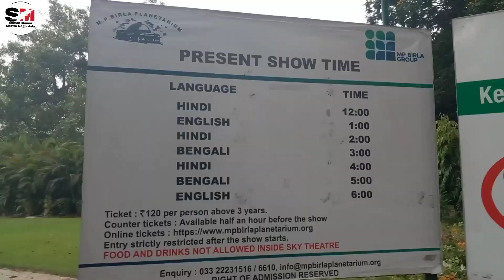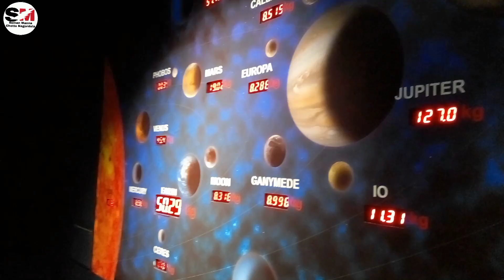Birla Planetarium।Birla Taramandal।birla